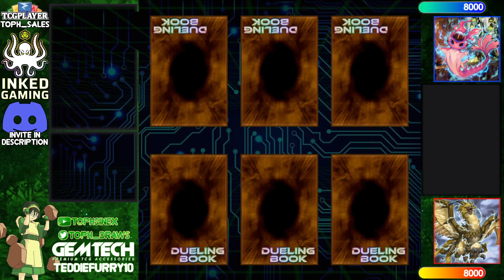【High Rated DB】Snake-Eye vs Thunder Dragon Horus [1638]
EJgaming (506/1365) playing Snake-Eye versus Bastian89mc (298/23449) playing Thunder Dragon Horus

songs
Juke Remix - Windfall (Legend of Zelda Windwaker Cover)
Midnight Specter - Be the One [Kamen Rider Build OP] Lofi Cover
supapao - HEAVYLIGHT
Artificial.Music - The Cave Resides Deep in the Forest
Sappheiros - Awake